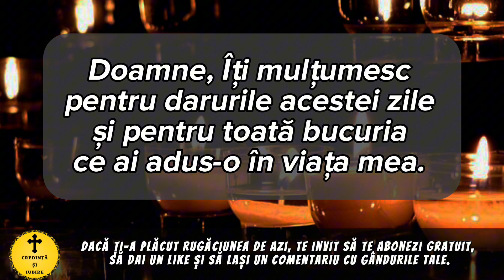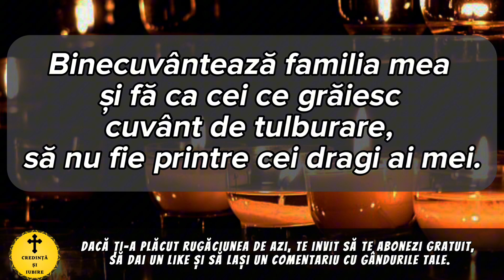Rugaciunea Serii De Sambata 30 Septembrie – Rugaciune Scurta Si Puternica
Roagă-te neîncetat!